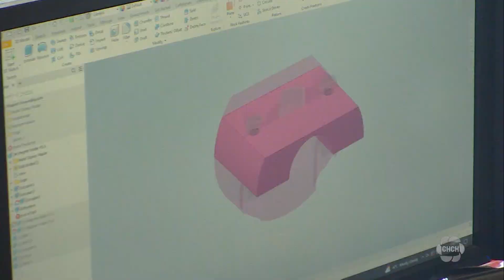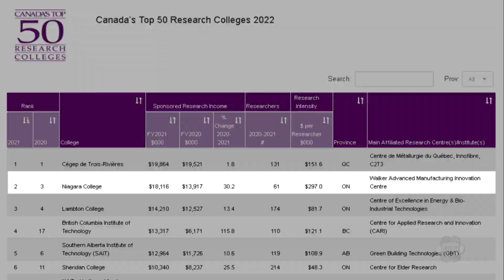Niagara College top research college in Ontario, No. 2 in Canada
Niagara College has been ranked the number one research college in Ontario and number two in all of Canada according to a recent report by an independent technology firm called Research in Focus.

Inside one of the research centres at Niagara College students and staff aren’t just learning but also working with local businesses to come up with solutions to some of their technical challenges.

Some of the partnerships include manufacturing, food and beverage, and the environment. Students use a variety of technology to come up with a solution for a specific business.

Niagara College has over 100 programs with 4 research centres.